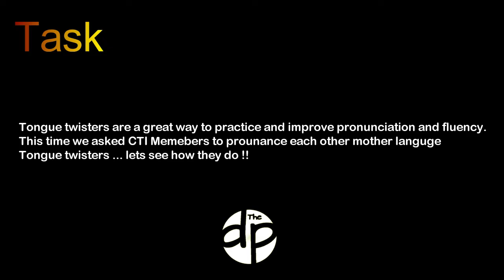CTI | Tangue Twister Challange 3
TOGETHER, WE CAN TALK is our Motto. CTI stands for Challenges Of Thought Innovation which is a global conference that is intended to include people from all over the world in order to discuss interesting topics and exchange knowledge and ideas based on everyone's perspective, culture, and traditions through a group video call via Zoom .